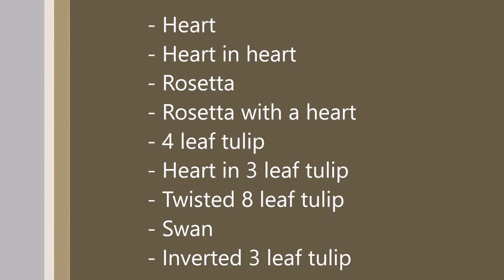Art Arena Latte Arts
This channel is made for to learn making Latte Arts. In This channel you can learn so many latte arts very Simply.